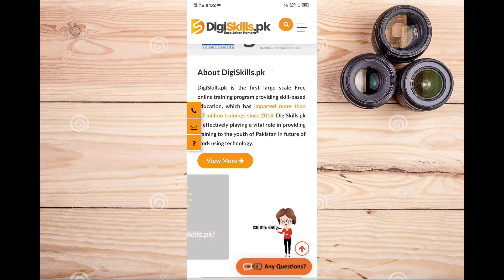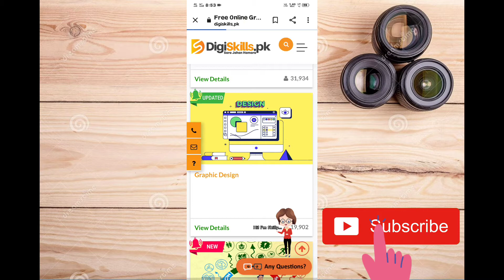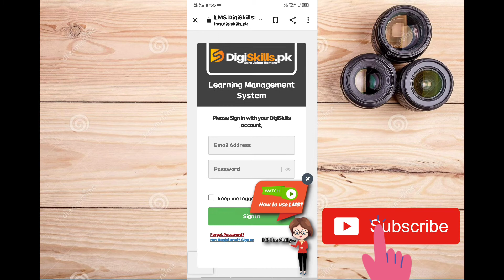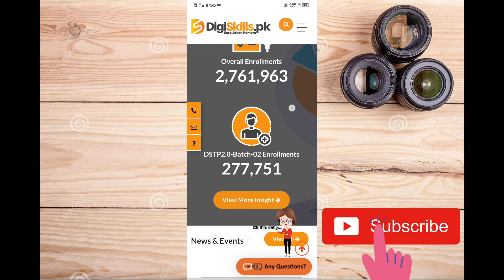Digiskills graphic Design | Graphic designing digiskills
Graphic designing full course | Graphic designing digiskills | digiskills courses | digiskills

Hello everyone let's avail benefits of digiskills courses, enroll in your interested course and learn free online and start working 👍
May Allah success you😊